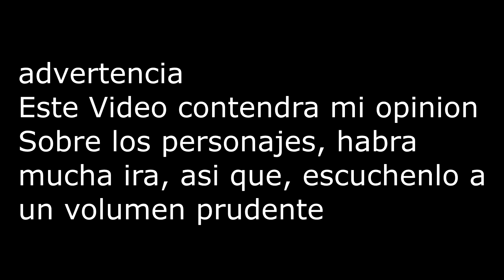10 Personajes MOLESTOS - Detective Conan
Detective Conan es un anime que tiene una gran variedad de personajes, muchos de ellos son interesantes, sin embargo en este video les comentare cuales para mi, son los personajes mas Irritantes o Molestos en detective conan.

Disfruten =)